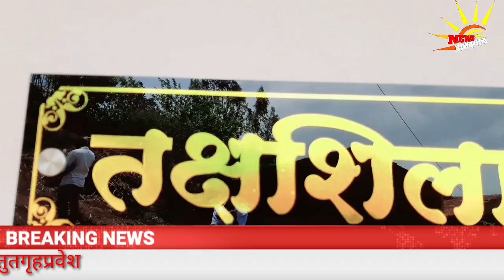विधवा महिलांच्या हस्ते फित कापून, पूजन करून नवीन वास्तुत गृह प्रवेश..